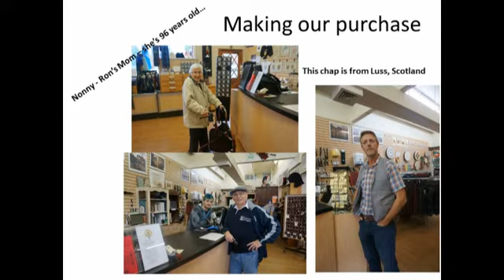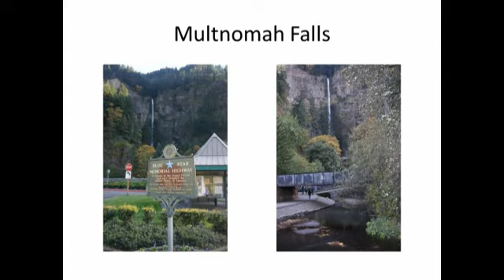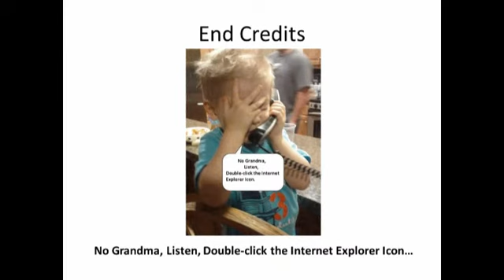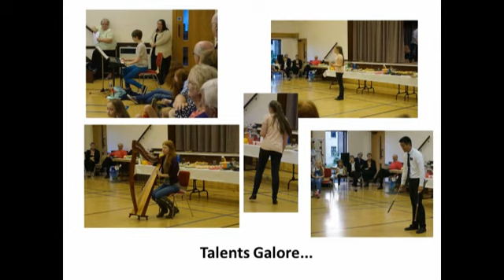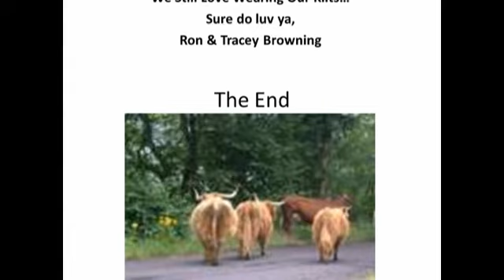Night at the Movies 2015